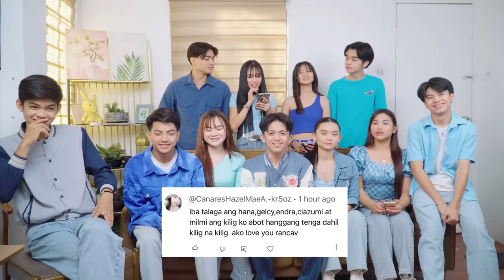VLOG No.81 Part 4 HUGOT LINES Challenge! Mas pinaintense ang kilig.